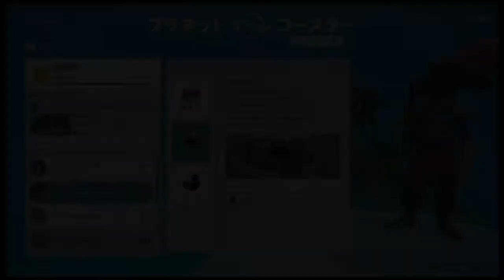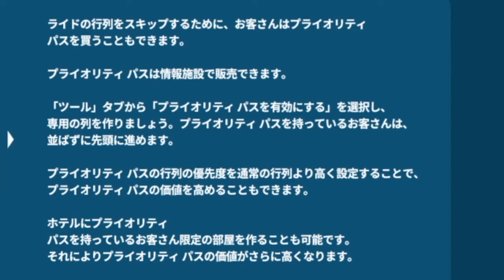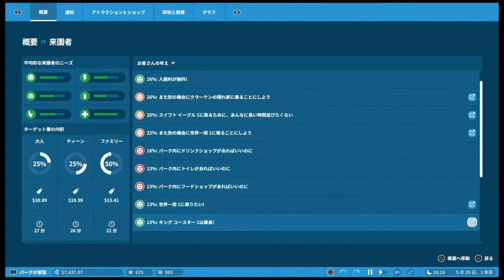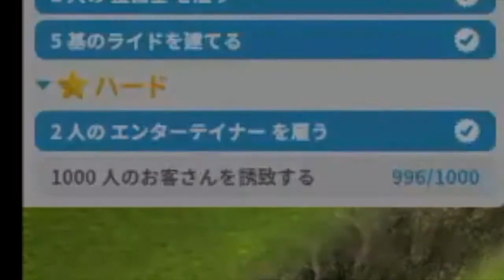[プラネットコースター 実況] #4 いわく付パークを再建せよ！ キャリアモード「怪物の目覚め」攻略 [Planet Coaster]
PS4で発売中のシミュレーションゲーム「プラネットコースター コンソール版(Planet Coaster  Console Edition)」の初見実況プレイです。
こちらのゲームはテーマパークを題材とした、テーマパーク建設、経営が行えるシミュレーションゲームです。
今回は、前回に続き、キャリアモード「キャプテンロックジョーの埋められた財宝 怪物の目覚め」編をプレイします。
不幸な噂によりスタッフが揃って辞職してしまった今回のパーク。特売価格で売り出されているこのパークを買い取り、無事完成させる事が今回の目標になります。

◆Twitter（更新情報はTwitterでもお知らせしています）

◆Instagram（ゲーム中に撮影した風景等はInstagramでお知らせしています）